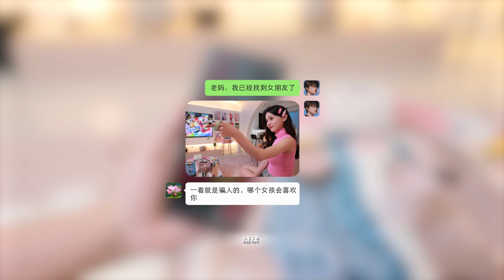.《導演模擬器》#2。PC Director Simulator [簡中(目前已更新支援"繁中");華語] _秘密基地 ◆糖吵栗子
Romance, Simulation, Life Simulation, Full Video, Visual Novel.

這是一款充滿互動性的愛情模擬遊戲，玩家需要通過完成各種任務和挑戰來實現自己的夢想。遊戲結合了多種玩法，包括照片遊戲、音樂遊戲和時間管理等，並且擁有多重結局和豐富的迷你遊戲。

遊戲的劇情非常豐富，角色設計獨特，尤其是幾位女主角的設定讓人印象深刻。玩家可以通過不同的選擇來影響故事的發展，這使得每次遊玩都有不同的體驗，增加了遊戲的重玩價值。
これはインタラクティブな恋愛シミュレーションゲームで、プレイヤーはさまざまなミッションやチャレンジをクリアして自分の夢を実現する必要があります。ゲームは写真ゲーム、音楽ゲーム、時間管理など、さまざまなプレイスタイルを組み合わせており、複数のエンディングと豊富なミニゲームを備えています。

ゲームのストーリーは非常に豊かで、キャラクターデザインが独特です。特に数人のヒロインの設定が印象的です。プレイヤーは異なる選択を通じて物語の展開に影響を与えることができるため、プレイするたびに異なる体験ができ、ゲームのリプレイ価値が高まります。
This is an interactive love simulation game where players need to complete various missions and challenges to achieve their dreams. The game combines multiple gameplay styles, including photo games, music games, and time management, and features multiple endings and a wealth of mini-games.

The storyline is very rich, and the character design is unique, especially the settings of several heroines, which are impressive. Players can influence the development of the story through different choices, making each playthrough a different experience and increasing the game’s replay value.